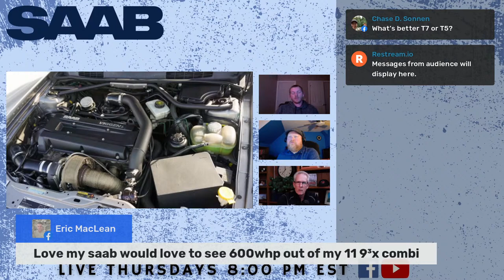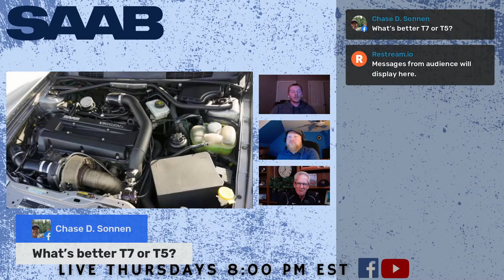SAAB Talk LIVE! - 600HP Viggen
Hosts Lee Kelso and Mark Romisher introduce you to Shane Mulcahy and how he pulls huge horsepower from a slick-looking 9-3 Viggen.  Learn what mistakes he made, and how you can add more power to your SAAB.